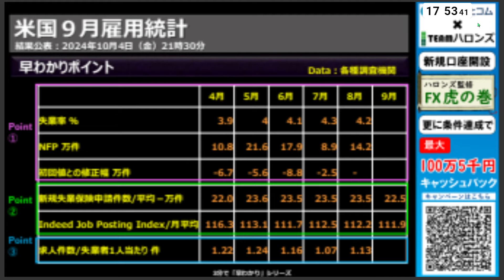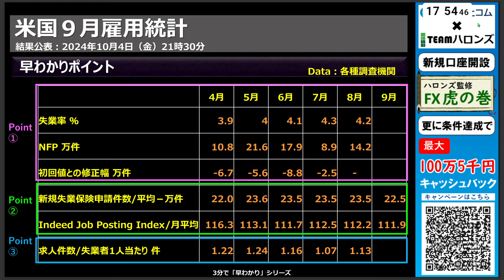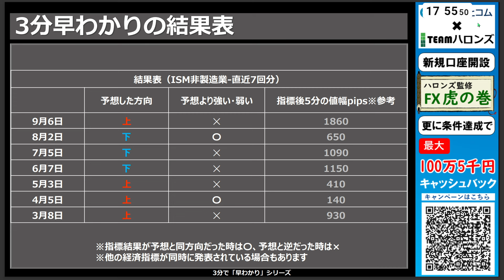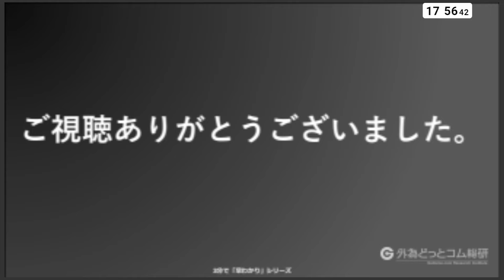ドル/円見通しズバリ予想、３分早わかり「米国９月雇用統計」2024年10月4日発表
ここ(↓)から口座開設すると、TEAMハロンズ監修「FX虎の巻」をもれなくプレゼント！
また通常の口座開設特典と併せて、新規取引１回１万通貨(10lot)以上で5,000円プレゼント中！

●番組紹介
外為どっとコム総研のTEAMハロンズがお送りする「見通しズバリ！！３分早わかり動画」。この番組は、TEAMハロンズ小野が本日の注目材料を３分でわかりやすく解説する番組です。